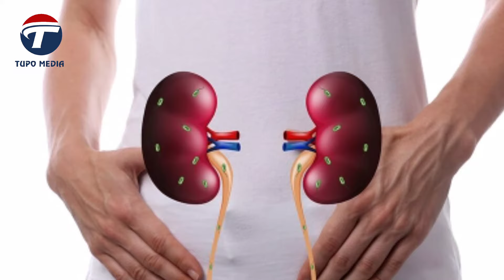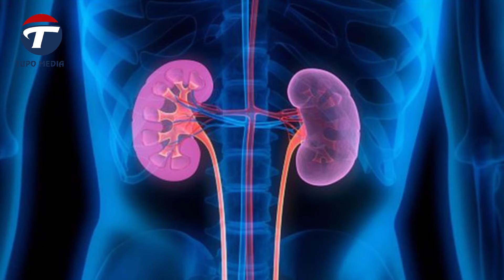Fahamu DALILI ZA UGONJWA WA FIGO|Tahadhari na TIBA ya UGONJWA WA FIGO.